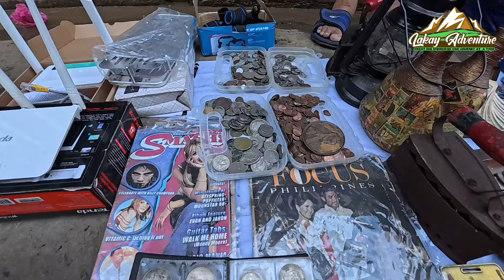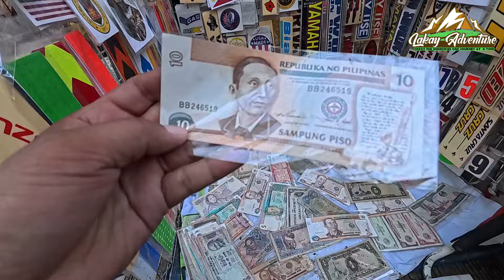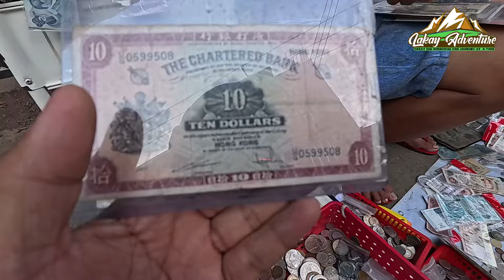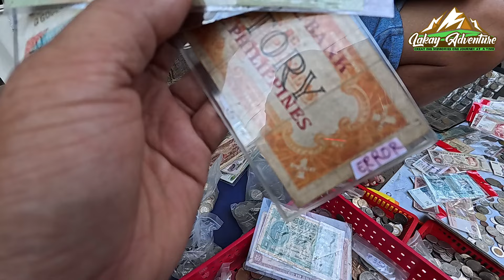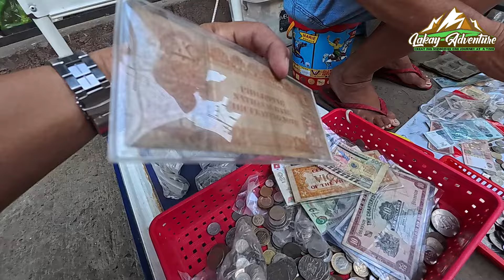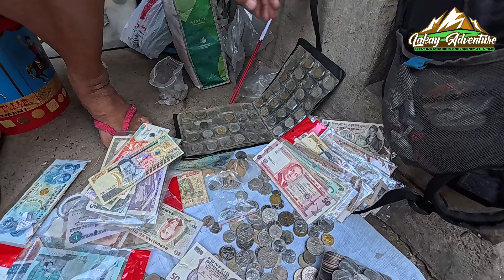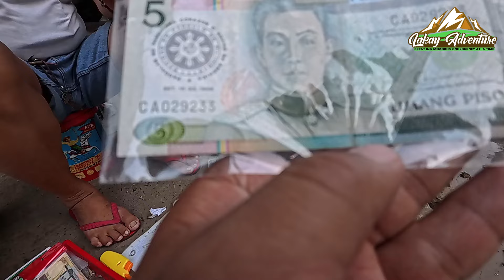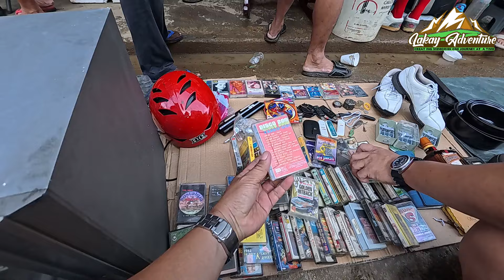LUMANG GAMIT PERA AT BARYA NA MATATAGPUAN SA BURAOTAN SA TONDO | Mga Antigong gamit nasa buraotan!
Buraotan Carmen Planas Guys dito po tayo makakabili o makakahanap ng mga Antigong gamit ibat ibang mga kagamitan sa bahay maging sa mga bike motor at iba pa at ang  maganda dito kapag makatsamba ka ay halos pamigay na ang presyo pero de kalidad talaga.  Paalala lang po dapat sa pamimili dito ay maging mapanuri tayo kasi alam nman natin na kapag sinabing buraot ay mga second hand yan maaring good o hindi na kaya upang di maging sayang ang pera suriing mabuti ang ating mga pinapamili ENJOY SHOPPING AT BURAOTAN  GOD BLESS PO SA LAHAT.